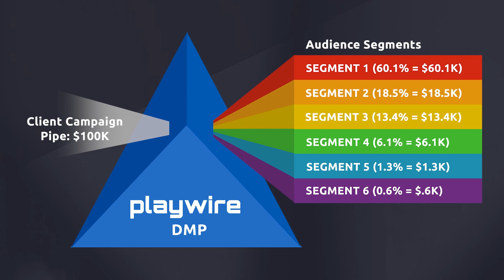People Power Playwire: Leroy Holland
Welcome to our People Power Playwire series, which highlights all the incredible team members powering everything we do here at Playwire.

Learn more about VP of Programmatic Sales, Leroy Holland, by clicking